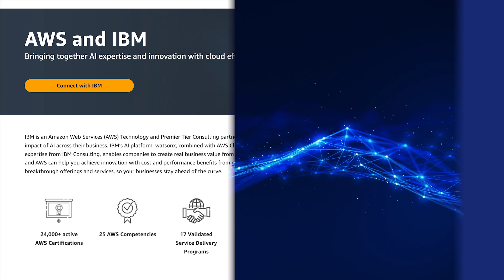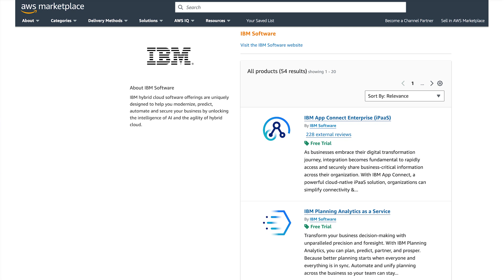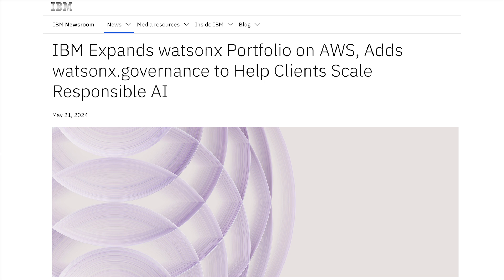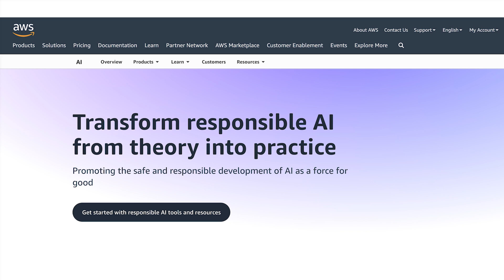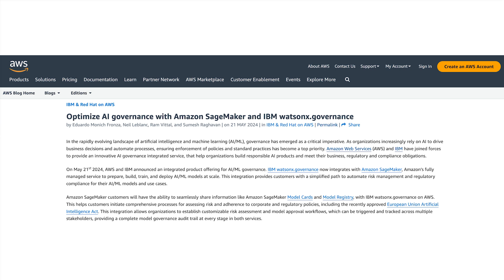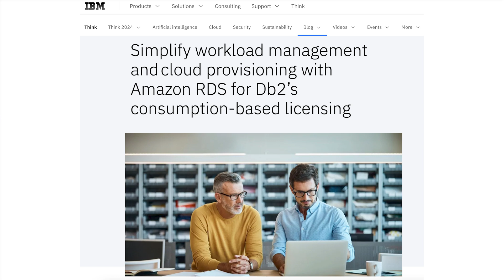2024 ZKast #70 with Alan Braun of AWS at IBM Think 2024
In this ZKast, I sit down with Alan Braun, Managing Director, Technology Partnerships and Marketplace for @amazonwebservices

In the video, Braun shares his thoughts on Think2024 and recaps key AWS announcements at the event.

At the event,@IBMannounced that it is collaborating with Amazon Web Services AWS to integrate the entire suite of its watsonx AI and data platform offerings with AWS services to scale responsible artificial intelligence (AI).

Since the launch of ChatGPT, AI has been all the rage, with almost every company I talk to looking at it in some form. One of the biggest concerns is ensuring it’s used accurately and responsibly.